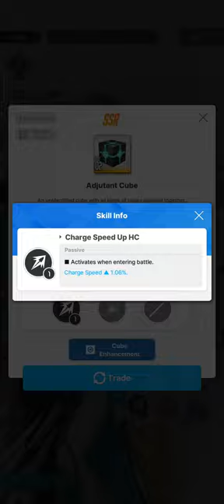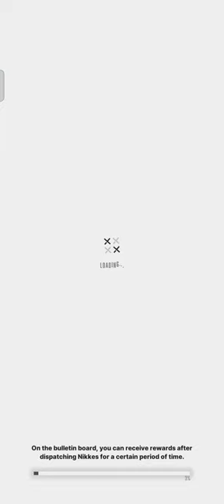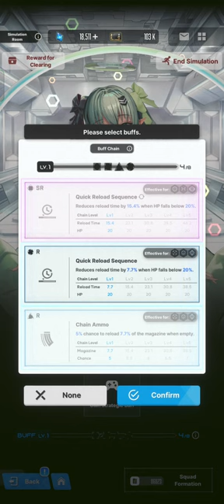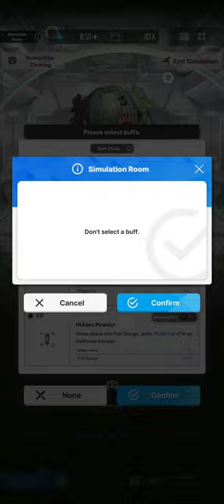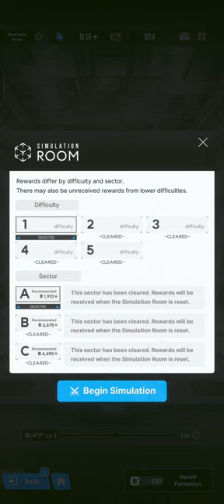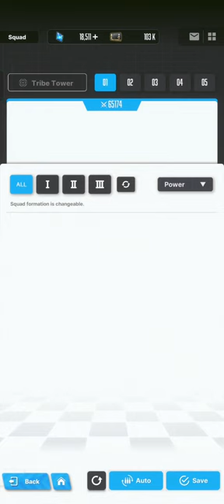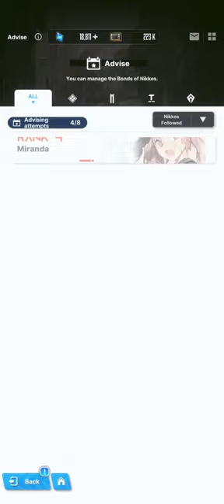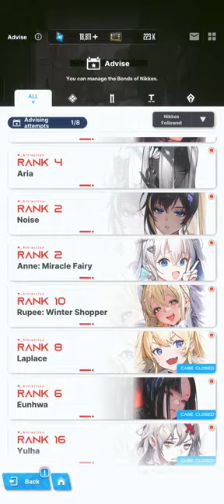goddess of victory nikke. special interception chatterbox. Simulation Room 5 full clear. Tower stuff